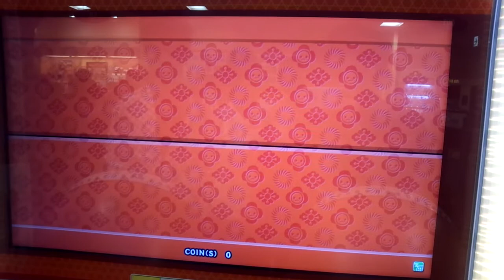太鼓の達人.モモイロver V(ボルト) フルコンボ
player.けろね　撮影店.ラウンドワン──店　撮影.owatane
V(ボルト)　ポケットモンスターXY　OP
作詞.遊助　作曲.たなかひろかず
音割れが酷いので、また取り直したいと思います♪

ブログやってるので是非見てくださいね♪